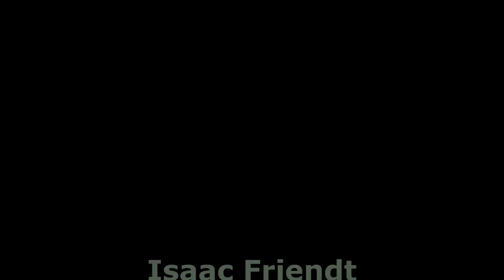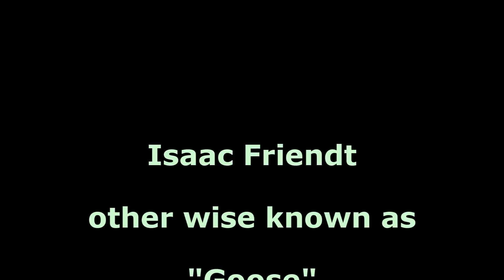The Next Rooney - Amazing Youth Soccer Player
This is a vid that I made of my 11 year old brother Isaac. He is incredible at football and this vid is just tons of fun to watch. Please enjoy this MUST WATCH VIDEO.